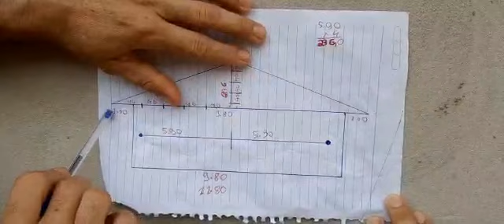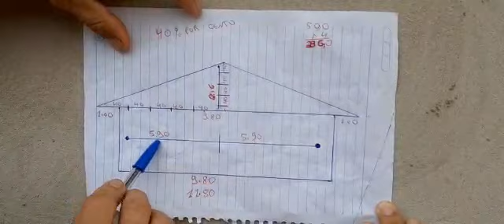Telhado 4 aguas feito de ferro e cálculos de porcentagem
Esse telhado e feito todo de ferro e a porcentagem e 40 por cento